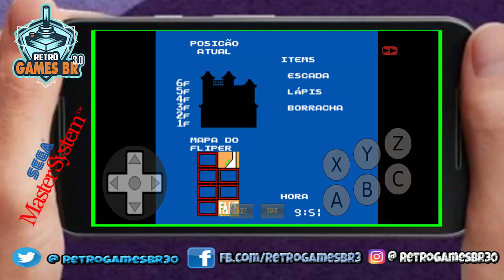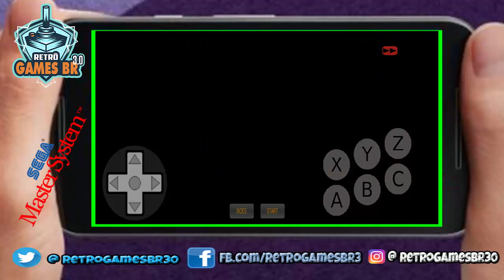🔵 Retrô Mobile #9 - Se for Burro dá Game Over - Alex Kidd in High Tech World [Master System]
▬▬▬▬▬▬▬▬▬▬▬ஜ۩۞۩ஜ▬▬▬▬▬▬▬▬▬▬▬▬▬
▬▬▬▬▬▬▬▬▬▬▬ஜ۩۞۩ஜ▬▬▬▬▬▬▬▬▬▬▬▬▬
Face: retrogamesbr3
▬▬▬▬▬▬▬▬▬▬▬ஜ۩۞۩ஜ▬▬▬▬▬▬▬▬▬▬▬▬▬